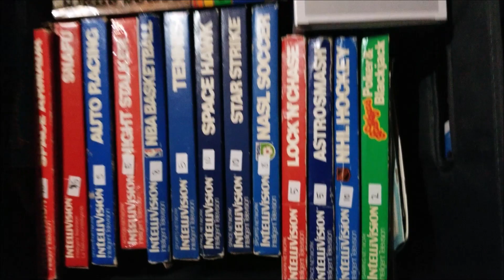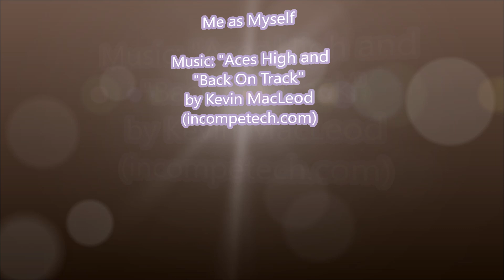Canadian Retro is going to Too Many Games (Trade Pile)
I love 2nd edition but am branching out into 5th now.

Please help raise money for Sick Kids hospitals through Extra Life.

I will be streaming again on Nov. 2nd and 3rd of 2019 for the cause.  Don't forget to join me on gameday.